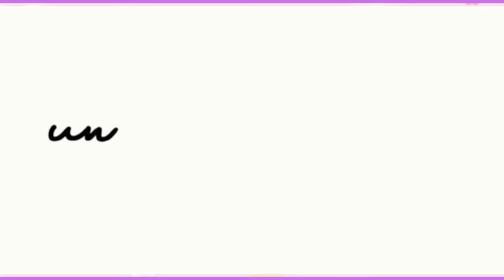Hijab Style Collection | by Gul Shereen.